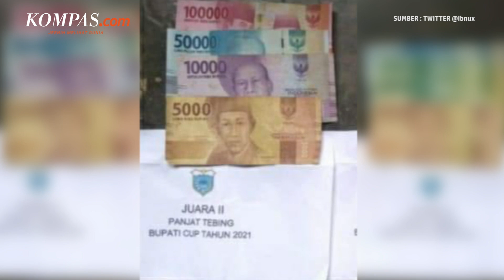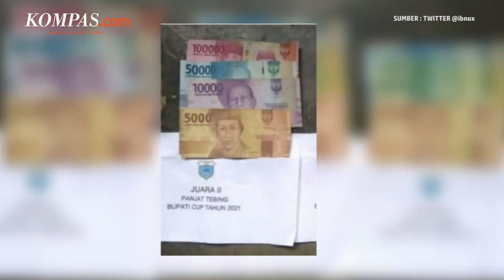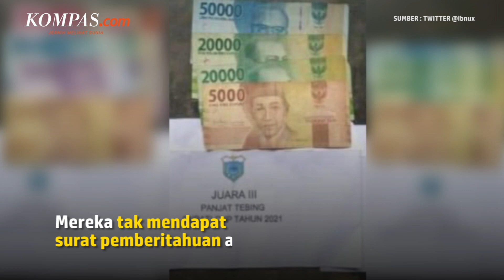Bupati Pandeglang Mengaku Tak Tahu soal Hadiah Bupati Cup Rp 95.000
Hadiah perlombaan Bupati Cup Pandeglang menyita perhatian publik. Perlombaan yang dimaksud yakni cabor Panjat Tebing.

Dalam foto yang viral, Juara II hanya mendapat Rp165.000. Sementara untuk Juara III, mereka mendapat Rp 95.000.

Lantas, bagaimana tanggapan Bupati Pandeglang? Simak selengkapnya dalam video berikut.

Penulis: Kontributor Banten, Acep Nazmudin
Penulis Naskah: Rizkia Shindy
Video Editor: Abdul Azis
Produser: Adisty Safitri